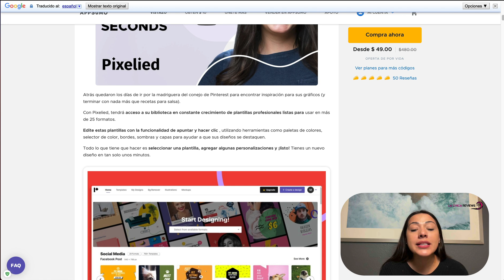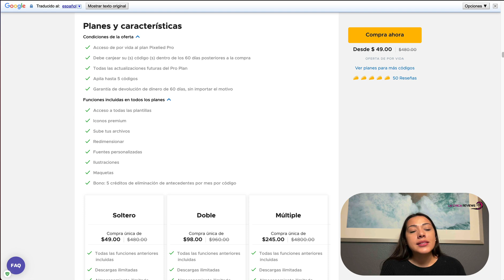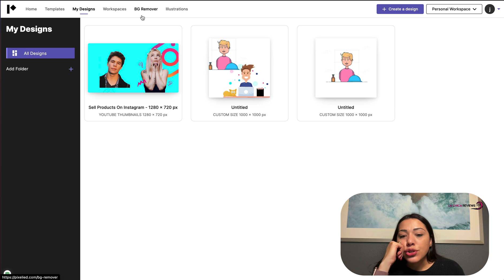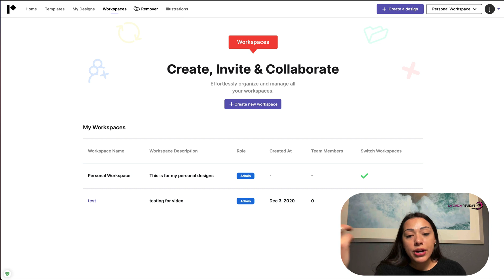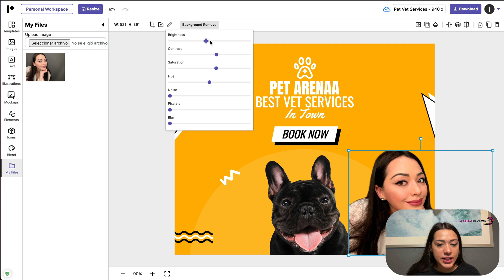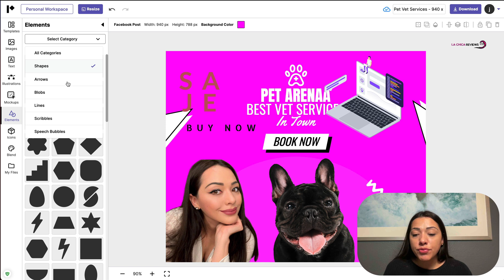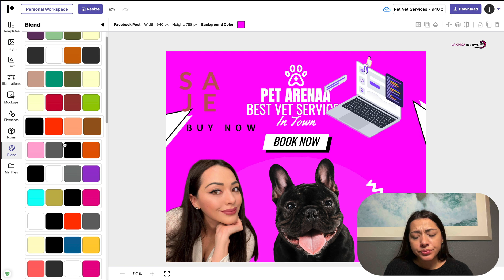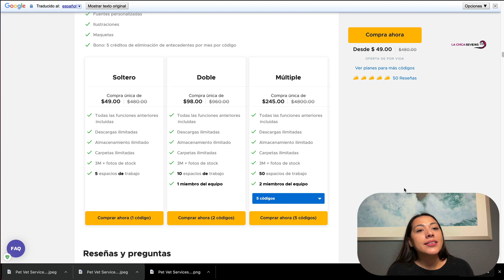Edita imagenes en segundos usando AI - Pixelied LTD review en español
Pixelied es una herramienta de diseño con muchas funciones que ofrece una amplia biblioteca de plantillas, fotos, iconos, ilustraciones, paletas de colores y vectores.

Crea gráficos que detengan el desplazamiento con un paquete de diseño con todas las funciones que es fácil de usar para cualquiera
Podrá darle vida a sus diseños utilizando la enorme biblioteca de Pixelied de millones de fotos e íconos de archivo para uso personal y comercial.

Agregue estilos de texto, elementos e íconos a cualquier diseño para hacerlo más dinámico, o cargue sus propias imágenes para ver el detrás de escena de su marca.

Con Pixelied, puede editar fácilmente sus imágenes con filtros y efectos profesionales , como sepia, vintage, brillo, desenfoque y contraste.

Pixelied lo ayuda a crear diseños profesionales en solo minutos con una funcionalidad de arrastrar y soltar, apuntar y hacer clic que no requiere experiencia en diseño.